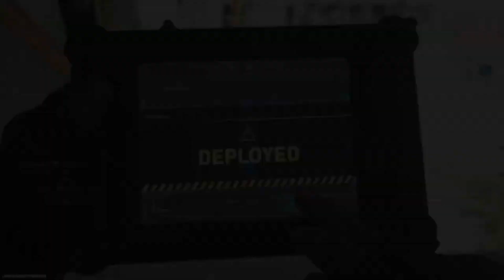Frosty is Back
Welcome back Gurl! Modern Warfare Gameplay